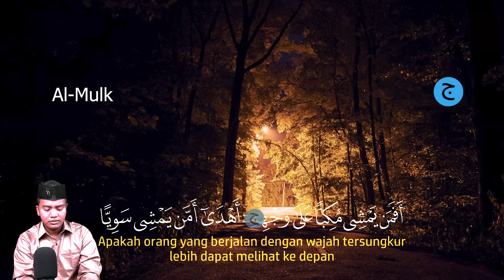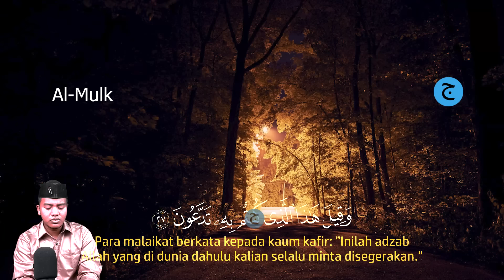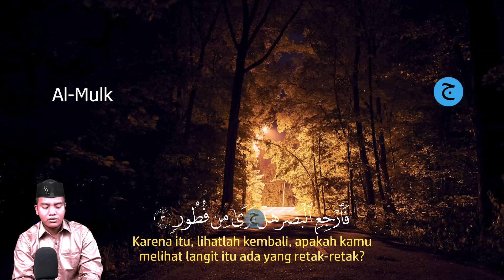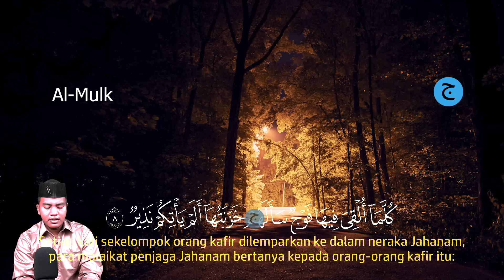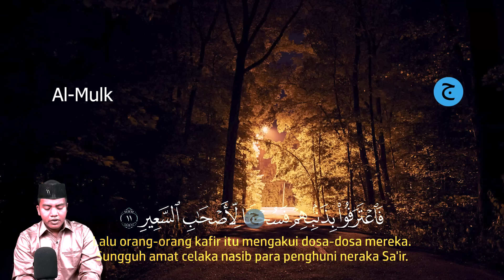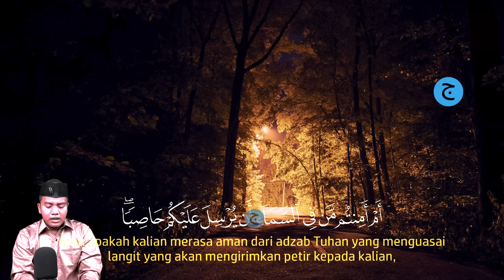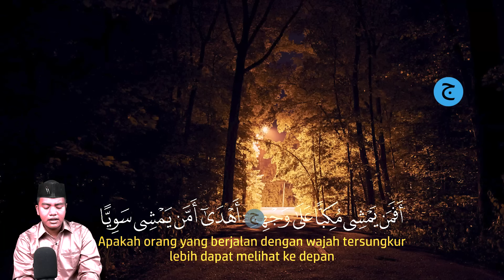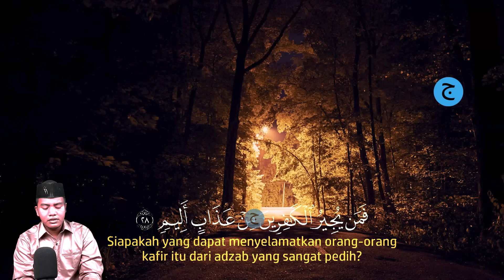Al-quran Merdu Pengantar Tidur Surah Al-mulk I bacaan merdu, Penyejuk Hati & terhindar Gangguan jin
inilah Bacaan Al-quran Merdu Pengantar Tidur Surah Al-mulk I Penyejuk Hati & Menjauhkan dari Gangguan jin.
Bacaan Al-quran Merdu Pengantar Tidur Surah Al-mulk I Penyejuk Hati & Menjauhkan dari Gangguan jin bisa kita baca saat malam sebelum kita tidur, mendapatkan penjagaan malaikat dan pikiran kita menjadi fres kembali saat bangun pagi dan dilanjut dengan dzikir pagi agar kita semngat dalam menjalani aktifitas pagi untuk membuka pintu rezeki.

Mari kita dengarkan Bacaan Al-quran Merdu Pengantar Tidur Surah Al-mulk I Penyejuk Hati & Menjauhkan dari Gangguan jin ini juga bisa dijadikan sebagai ruqyah susah tidur malam.